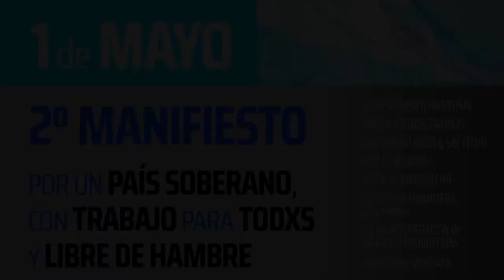1 de Mayo 2021 - Acto por Trabajo, soberanía y producción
Agenciacta.org -  El pasado 1 de mayo, la CTA Autónoma, junto a otras organizaciones del campo popular, llevamos adelante un acto desde la Cooperativa 8 de Enero, recuperada por sus trabajadores y trabajadoras, en la localidad bonaerense de San Martín.